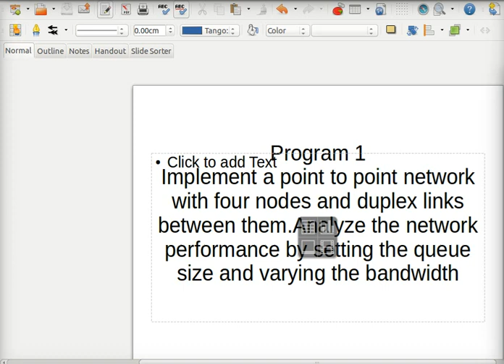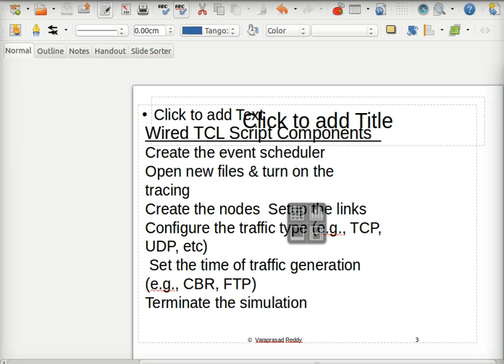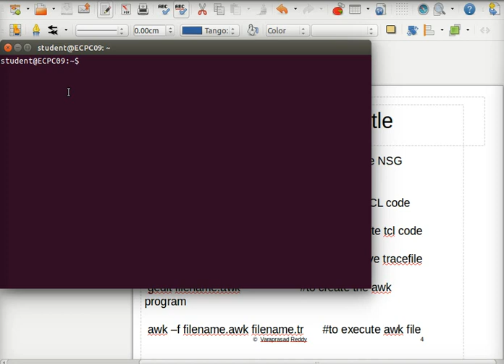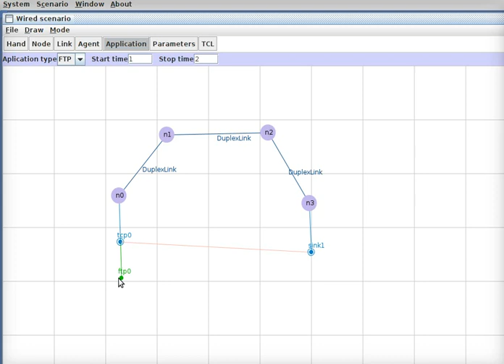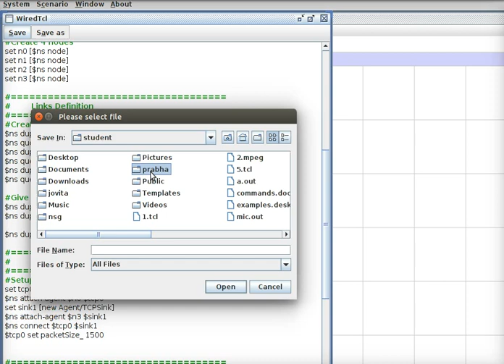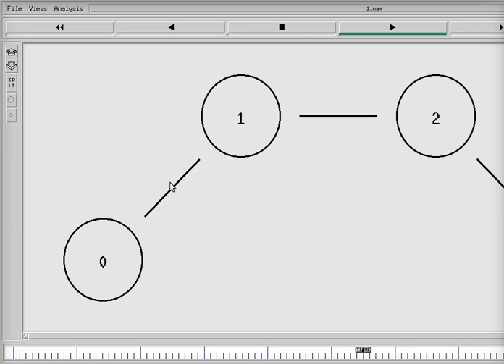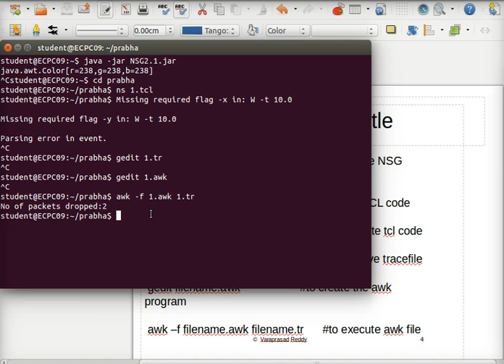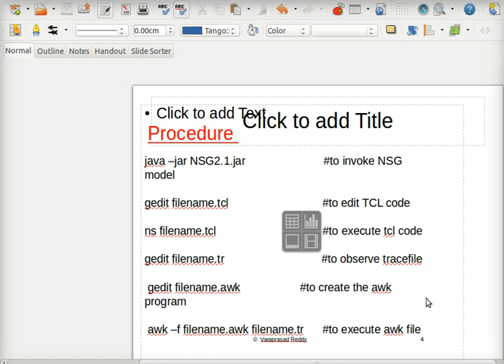6Sem-Computer network lab-Part A - Program 1:Implementation of point to point network /performance